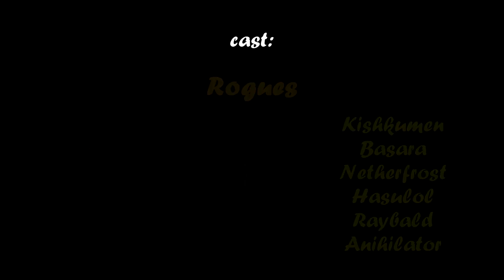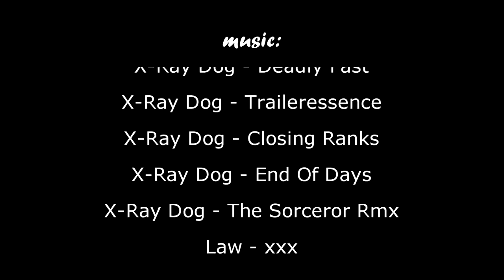Dreamstate vs BWL speedrun 51min Warlock pov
Dreamstate of Emerald Dream first BWL Speedrun within 51min53sec

jump to
5:10 Vaelestasz (without debuff!)
12:01 Broodlord
14:43 Firemaw
20:50 Ebonroc&Flamegor
25:00 Chromaggus
28:27 Nefarian